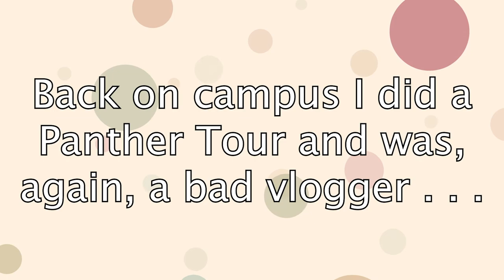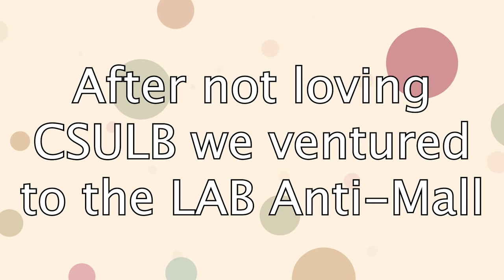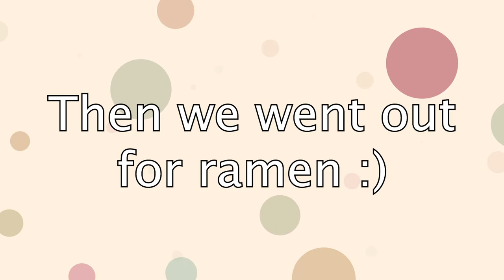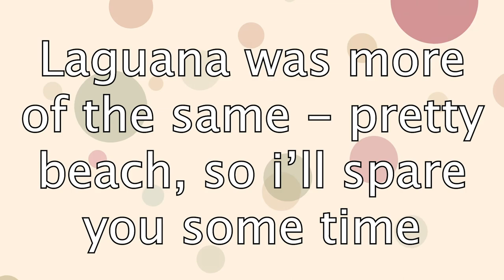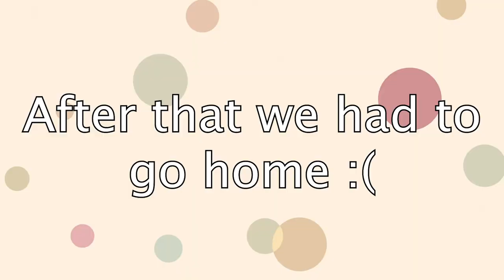The MOST Chaotic California Trip Vlog (Visiting Chapman University!) | Stephie Wan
Hi! I am Stephanie and I am so excited to be going to Chapman University for the next four years! My family, Julianne, and I had so much fun visiting California over our spring break and I hope you had fun watching it.

If you have any video ideas for me I would love to read about them in the comments.

Sound Credit:
Tropic Fuse - French Fuse

Straight Fuse by Straight Fuse

No Doubt by Yung Logos

Gunpowder Tea by Mini Vandals

Early Oceans by Freedom Trails Studio

We March Together by Patrick Patrikios

Graphics Credit:
Vecteezy.com
Clipart-library.com

Stay Positive and Keep Dreaming💕⭐️